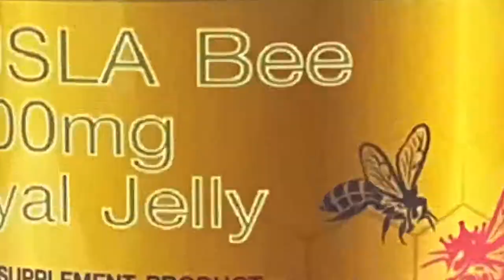Max on tour Cambodia 01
ກໍ່າປູເຈຍ
ແມກຊ໌ ພາທ່ຽວ ກໍ່າປູເຈຍ
Max on tour Cambodia
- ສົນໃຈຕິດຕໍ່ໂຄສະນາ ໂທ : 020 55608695